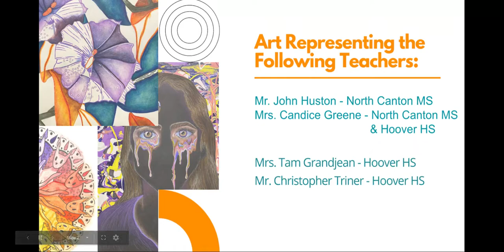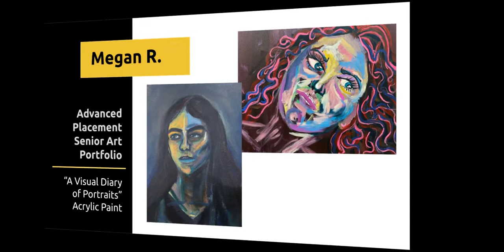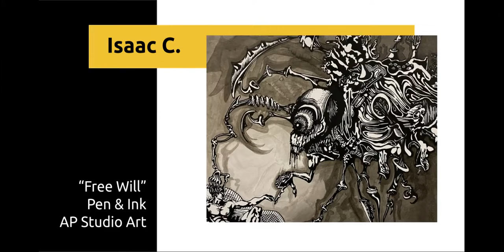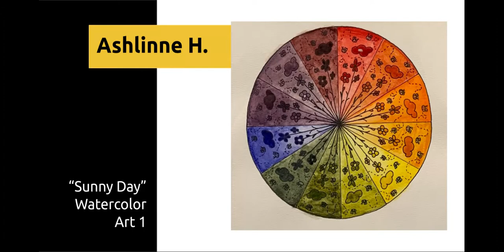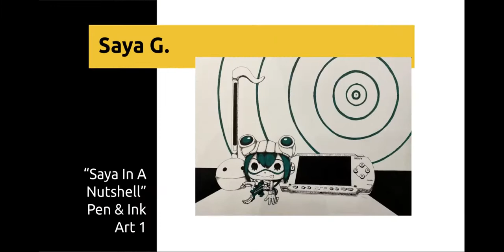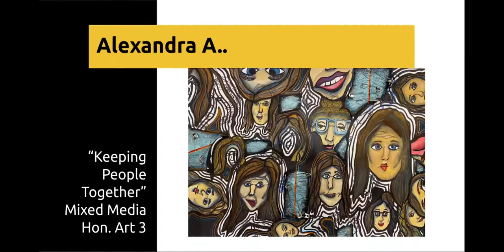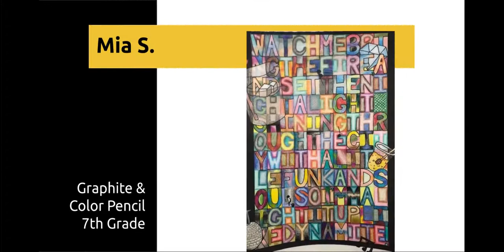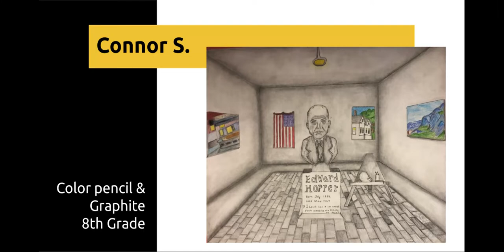Art From The Classroom 2021: Grades 6-12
Welcome to the 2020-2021 virtual art show for Hoover High School and North Canton Middle School!